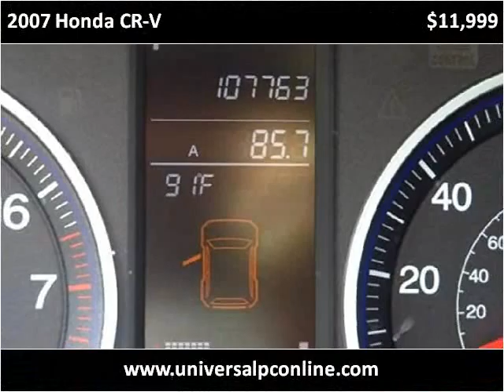2007 Honda CR-V Used Cars Plant City FL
This 2007 Honda CR-V is available from Universal Auto Sales.